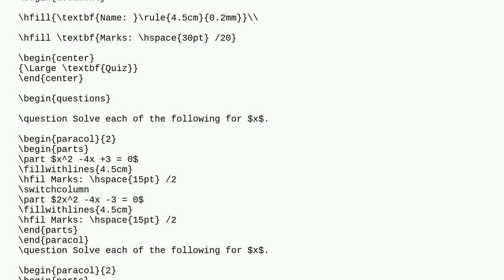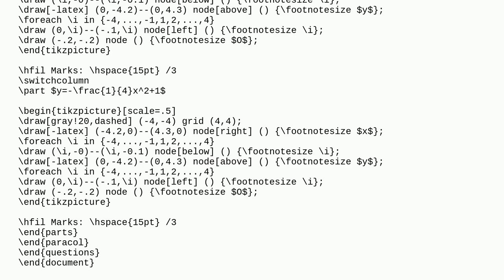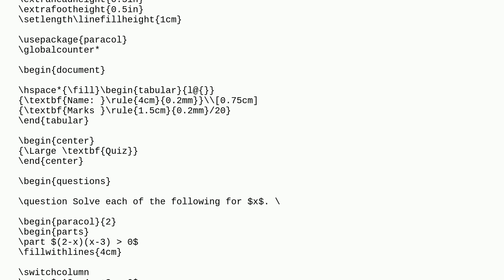How to draw horizontal lines for working in overleaf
A special thanks goes out to the community

  formating